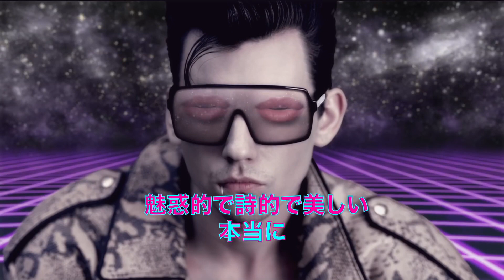Ariana Grande Ft. Selena Gomez - Greedy Like a Love Song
Wattpad - MaliPali